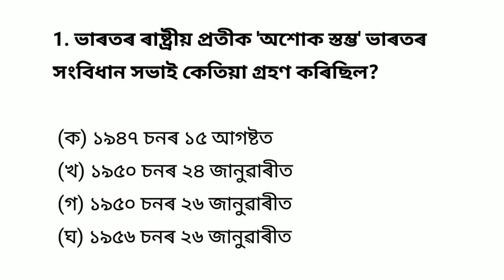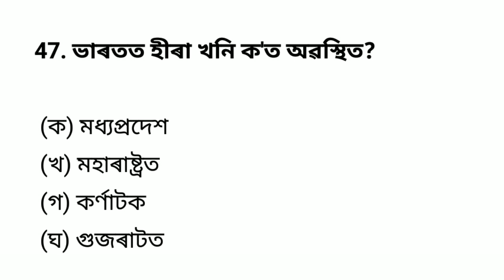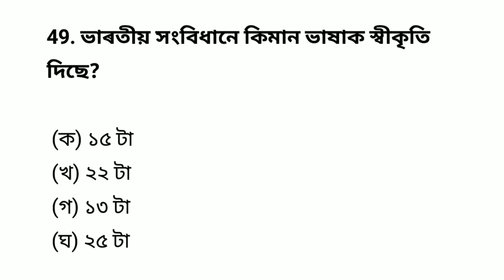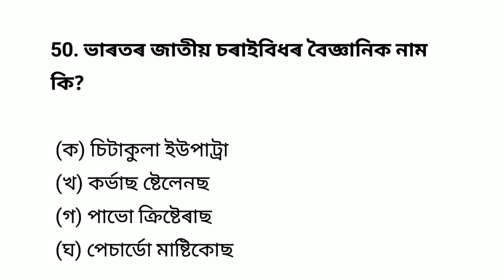🔥Important Gk প্ৰশ্ন উত্তৰ MCQ | assam gk question answer | assam govt job recruitment 2023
স্কুল, কলেজ আৰু বিভিন্ন প্ৰতিযোগিতা‌মূলক পৰীক্ষা আদিৰ বাবে আটাইতকৈ নিৰ্ভৰযোগ্য আৰু গুৰুত্বপূৰ্ণ অসমীয়া চেনেল।

ইয়াত আপোনালোকে শিকিব পাৰিব―
# অসমৰ সাধাৰণ জ্ঞানৰ প্ৰশ্ন উত্তৰ
# অসম বুৰঞ্জী বিষয়‌ৰ প্ৰশ্ন উত্তৰ
# অসমীয়া সাহিত্যৰ সাধাৰণ জ্ঞানৰ প্ৰশ্ন উত্তৰ
# অসমৰ ক্ৰীড়া জগতৰ সাধাৰণ প্ৰশ্ন উত্তৰ
# ভাৰতৰ বিভিন্ন বিষয়ৰ সাধাৰণ প্ৰশ্ন উত্তৰ
# বিশ্বৰ গুৰুত্বপূৰ্ণ সাধাৰণ জ্ঞানৰ প্ৰশ্নোত্তৰ সমূহ
# বিজ্ঞান ভিত্তিত বিভিন্ন প্ৰশ্ন উত্তৰ
# ভূগোল Geography MCQ
# Reasoning Question Answer
ইত্যাদি ইত্যাদি.
লগতে সকলো ধৰণৰ প্ৰতিযোগিতা মূলক পৰীক্ষাৰ বাবে অতি গুৰুত্বপূৰ্ণ প্ৰশ্নোত্তৰ, আপুনি যদি প্ৰতিযোগিতা মূলক পৰীক্ষাৰ প্ৰস্তুতি কৰিছে, যেনে- অসম পুলিচ , টেট , APSC , APDCL ,TET, PNRD , Panchayat , অসম চৰকাৰৰ চাকৰি । তেন্তে এই Gk Assam ৰ প্ৰশ্নোত্তৰ খিনিয়ে বহু সহায় কৰিব ।

The most reliable and important Assamese channel for schools, colleges and various competitive exams.
 # Assam General Knowledge Questions and Answers
 # Assam History Questions and Answers
 # Assamese sports common questions and answers
 # General Questions and Answers on various topics in India
 and so on and so forth….
 Also very important questions and answers for all types of competitive exams, if you are preparing for competitive exams, such as Assam Police , TET , APSC , APDCL ,TET, PNRD , Panchayat , Assam Government Jobs.  Then this Gk Assam answers will help you a lot.

Your query_
assamese gk
assamese gk new
assamese gk channel
gk assamese
gk assamese question answer
gk assam police
gk assamese video 2022
gk assam ind
gk assam direct recruitment
অসমীয়া কুইজ
অসমীয়া কুইজ 2023
অসমীয়া কুইজ 2022
অসমীয়া কুইজ প্ৰতিযোগিতা
অসমীয়া কুইজ ২০২৩
অসমৰ কুইজ
অসমীয়া সাহিত্যৰ কুইজ
অসমীয়া বুৰঞ্জী কুইজ
বুৰঞ্জী কুইজ
অসম বুৰঞ্জী কুইজ
ভাৰত বুৰঞ্জী কুইজ
আহোম বুৰঞ্জী কুইজ